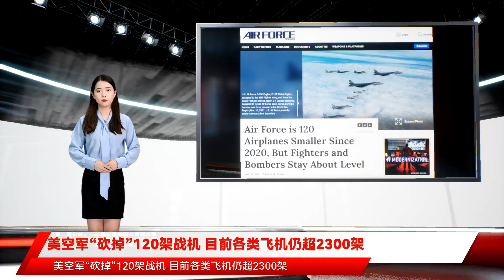美空军“砍掉”120架战机 目前各类飞机仍超2300架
【环球网报道 记者 徐璐明】根据美国空军最新提供的数据，美国空军在2021财政年度退役了120架飞机，其中B-1B战略轰炸机退役的数量最多，不过该军种的战斗机和轰炸机的总数仍维持在大约2300架。美国《空军杂志》网站11月24日报道称，在2021财政年度，美国空军的F-35战斗机机队新增的战机数量最多，而B-1B轰炸机机队减少的战机数量最多。算上新入役和退役的战机，美国空军的机动作战机队（不包括隶属于特种作战部队的飞机）的飞机数量保持不变，目前共有2301架飞机。报道提到，美国空军的F-35机队在2021财年增加了61架战机。截至9月30日，美国空军共有302架F-35战斗机。目前，美国空军F-35战斗机的机队规模仅次于F-16战斗机。美国空军的F-22战斗机机队规模则保持不变，拥有185架战机，但有8架似乎从空战司令部转移到了太平洋空军部队。隶属于美国全球打击司令部的B-1B战略轰炸机机队减少了17架轰炸机，这是按照去年美国国会提出的退役要求执行的，目前现役的B-1B轰炸机的数量总共是45架。美国空军全球打击司令部后勤与工程主管贝尔准将表示，若要让这17架B-1B持续服役至下一代战略轰炸机B-21接替服役，每架B-1B要额外耗费1000万至3000万美元的费用。报道还称，在接收到两架全新的F-15EX战斗机的同时，美国空军和空军国民警卫队分别退役了两架F-15C战斗机，目前美国空军总共有237架F-15C/D战斗机；美国空军F-16C/D战斗机的数量则为937架。美国空军还表示，要到2030年左右才会进一步缩小A-10攻击机机队的规模，现在还有281架A-10攻击机在服役；MQ-9“死神”无人机的机队则增加了33架新机，总数达到323架。